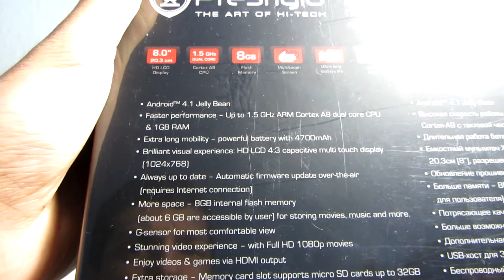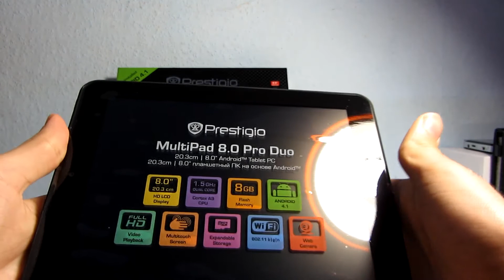Prestigio MultiPad 8.0 Pro Duo kicsomagoló videó | Tech2.hu